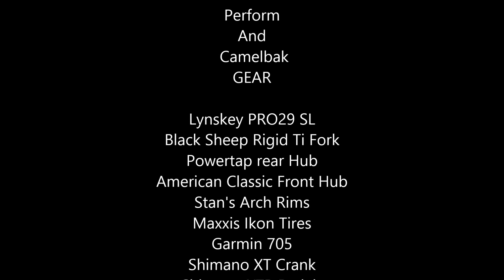Tour de Lilly Part One 1920x1080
Riding the coolest trails on the planet by bicycle. I post Epic Mountain Bike Rides here. Focusing on IMBA epics. Ride Dirt!